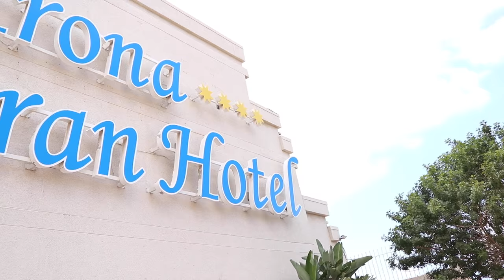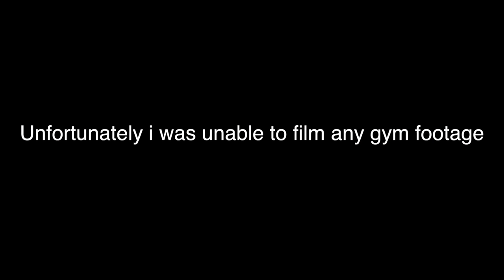Holiday Vlogg - BodyPower Expo 2016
Hello My Name is Lee Murray-King, Follow Me On
"Becoming A True Beast" by Gabriel Sey
I will also be providing cooking tips, exercise routines and general tips for people who can't workout everyday or are short of time.

Unfortunately i was un able to get much footage, due to me eating so much food and enjoying myself, whoops. lol